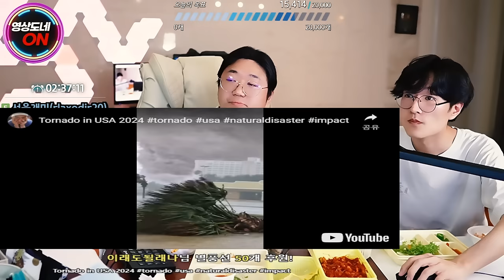텐션 지리는 보쌈 먹방 ㄷㄷ (24.07.13-2)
[음원출처]